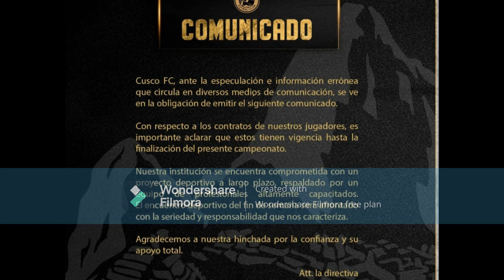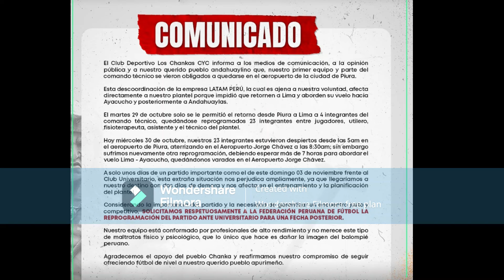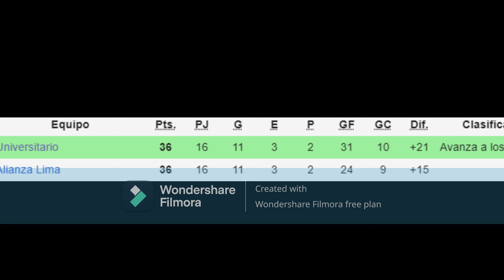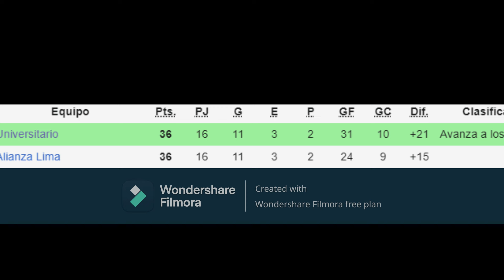CHANKAS PIDE REPROGRAMAR PARTIDO ANTE LA U / CUSCO LLEGARA CON TITULARES / SEMANA CANDENTE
A solo días del clave partido en Andahuaylas , varios factores se han juntado para armar una previa nada tranquila